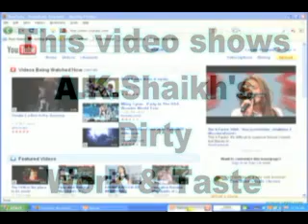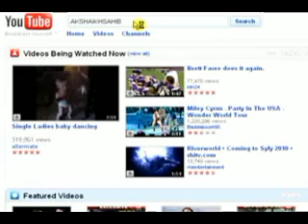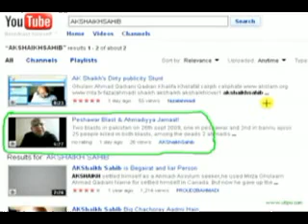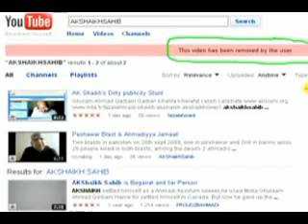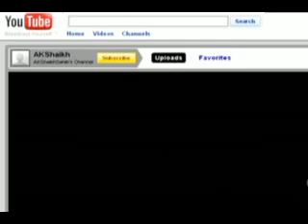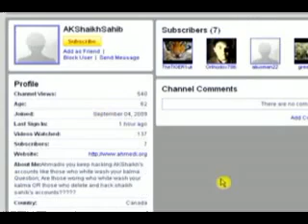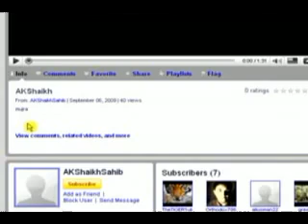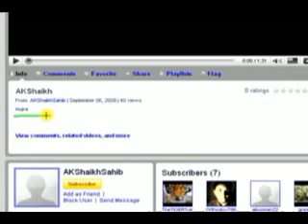A.K.Shaikh dirty works and taste.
This video shows the real face of A.K.Shaikh (Abdul Karim Shaikh).